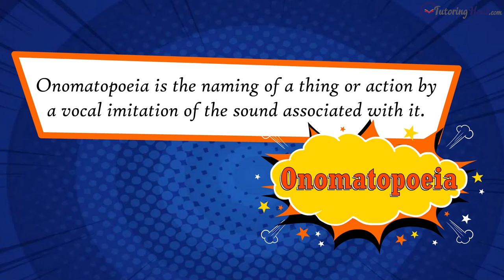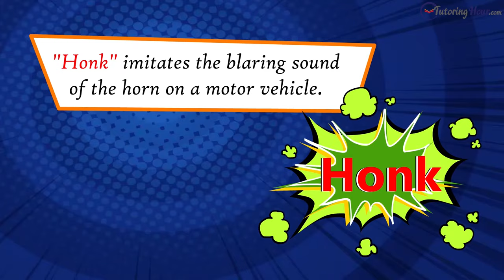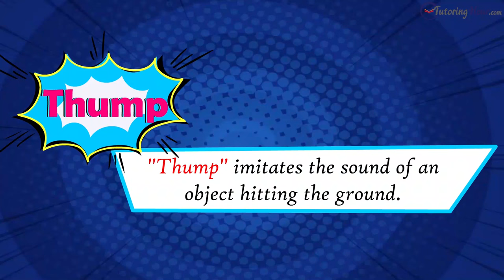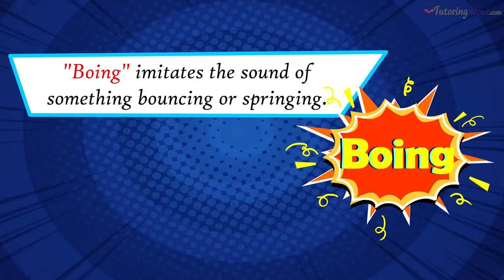What Is An Onomatopoeia? | Onomatopoeia Examples | Onomatopoeic Words for Kids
Figures of Speech | What Is An Onomatopoeia? | Onomatopoeia Examples | Onomatopoeic Words for Kids

Welcome to our fantastic world of onomatopoeia! In this fun and interactive video, children will have an opportunity to learn a variety of onomatopoeic words, words that imitate the sounds things make. Kids get to watch their favorite toys come to life and magically move around, making sounds beautifully described by means of onomatopoeic words. From the “thud” of the box to the "boing" of the ball, your child will be captivated by the vivid and immersive learning experience. This video is a must-watch if developing a strong vocabulary and enhancing your grade 3 and grade 4 kids’ listening and comprehension skills are on your mind.

00:22  “ Zzz” imitates the snoring sound.
00:26   What is onomatopoeia?
00:42   “Thud” imitates the sound of the box falling.
00:58    “Bam” imitates the sound of a sudden hit.
01:00    “Boing” imitates the sound of something bouncing or springing.
01:21    “Vroom” imitates the sound of an engine revving up.
01:33   “Honk” imitates the blaring sound of the horn on a motor vehicle.
01:42   “Chugga chugga choo” imitates the sound of wheels on a track.
01:53   “Whizz” imitates the sound of something moving swiftly.
02:02   “Screech” imitates the piercing sound of the bus coming to a stop.
02:18   “Swish” and “swoosh” imitate the sound of something moving vigorously.
02:26   “Rev” imitates the sound of a loud engine.
02:35   “Wham” imitates the sound of a hard impact.
02:45   “Zoom” imitates the sound of something moving very fast.
02:55    “Thump” imitates the sound of an object hitting the ground.
03:12   “Bang” imitates a sudden loud sound.